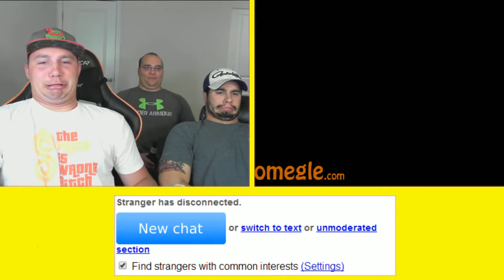The Condom Challenge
My battle with YouTube is pretty well documented. I have started my own private site that has EVERY SINGLE video I have ever done. Over 600+ videos and some new Chatroulette videos as well never posted on YouTube. Its a member site but if you use code YOUTUBE you will get a month free. If you enjoy then stick around but if not then just cancel.